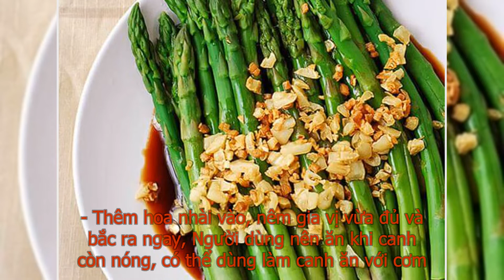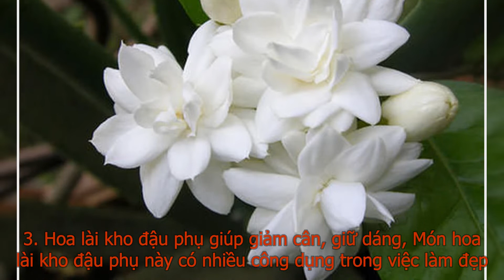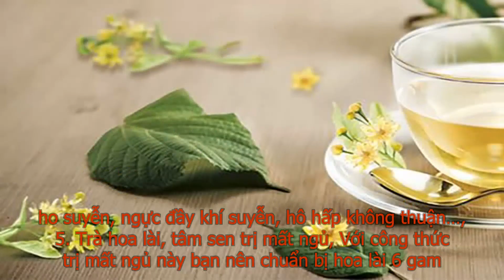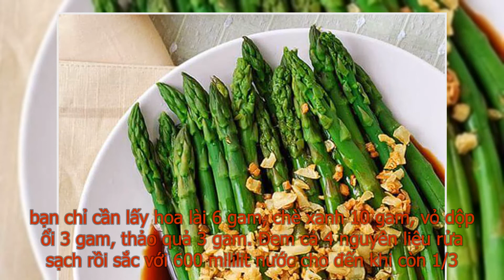Món ăn, thức uống từ hoa nhài vừa ngon miệng lại bổ dưỡng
Hoa lài còn được gọi là hoa nhài, mạt lợi. Loại cây này thường được trồng dùng làm cây cảnh, làm thuốc hoặc làm trà. Bạn có thể dễ dàng chế biến các bộ phận trên cây thành nhiều món ăn, đồ uống thơm ngon, tốt cho sức khỏe.